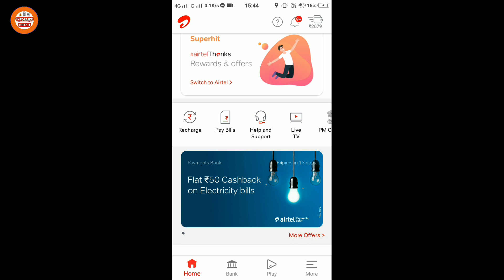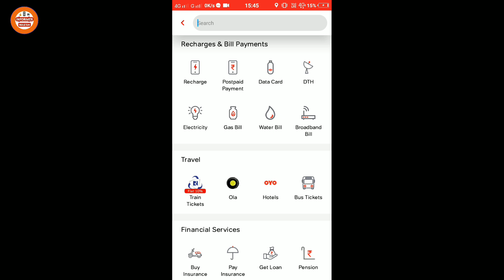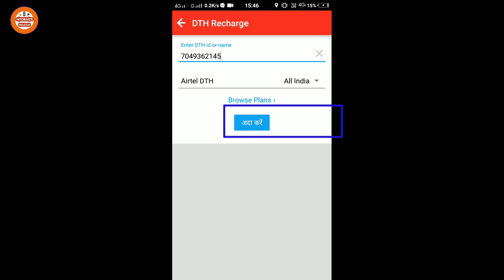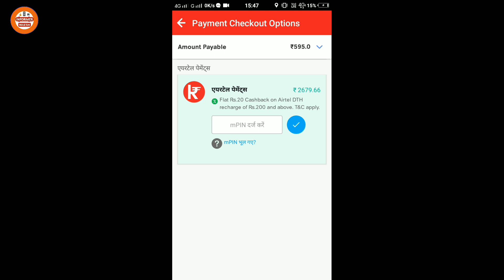Airtel Thanks App Se Airtel DTH Recharge Kaise Kare